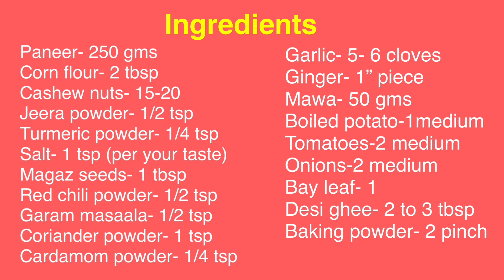Malai Kofta restaurant style/मलाई कोफ्ता मुँह में घुल जाय रेस्टोरेन्ट जैसा/Malai kofta soft n silky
Malai kofta is a very tasty and delicious dish which is must for all the gathering and parties,liked by one and all.
  It can be enjoyed with variety of dishes and a favorite dish in North Indian weddings.
    Here is a very easy step by step recipe for making malai kofta from Asha Singh’s kitchen which can be prepared by  anyone and anytime.